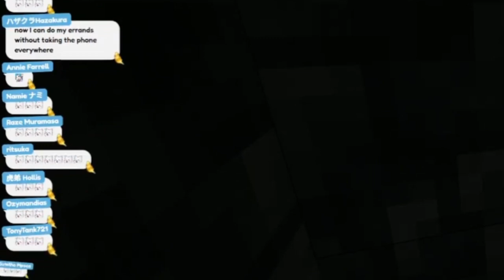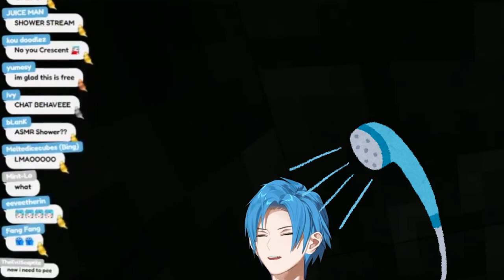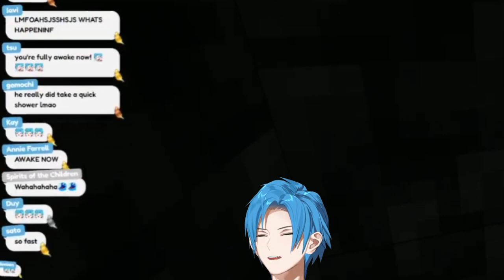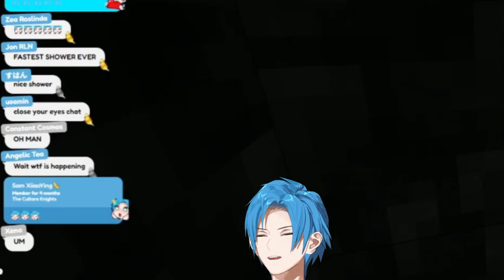Altare takes a Shower on Stream with ASMR Mic on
Source : ⚠️ THIS IS A CONSTRUCTION ZONE ⚠️ 【MINECRAFT】 【23】

We got this for free, TSKR and thank you Leader

Also chat's reaction was priceless lmao, this reminds me of that time Noel and Marine took a shower together on stream